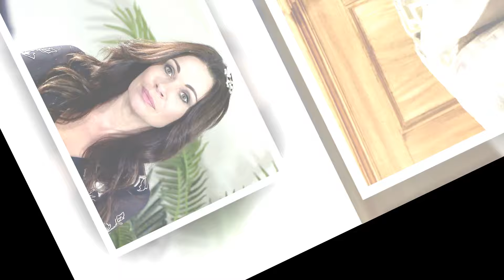Secret Exposed! Coronation Street Actor Commits to Another Year - Contract Details Revealed!